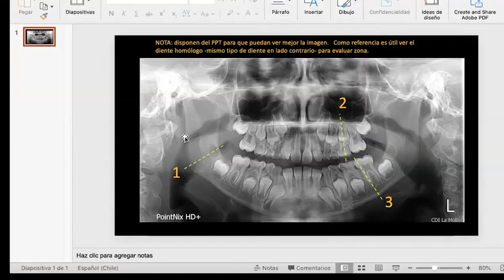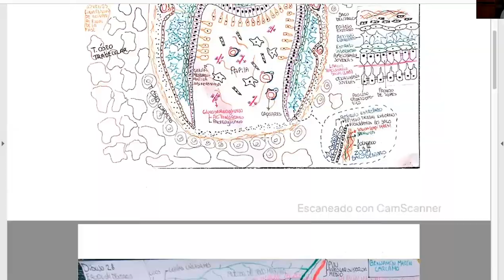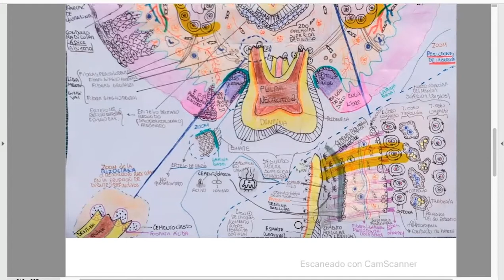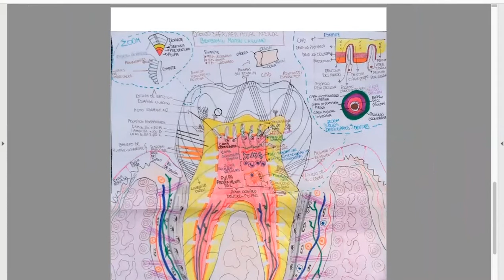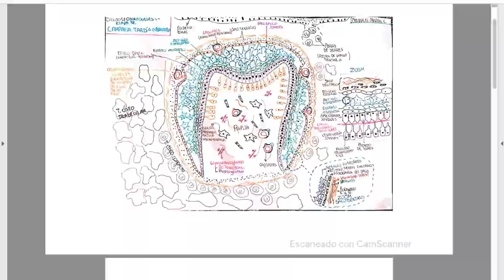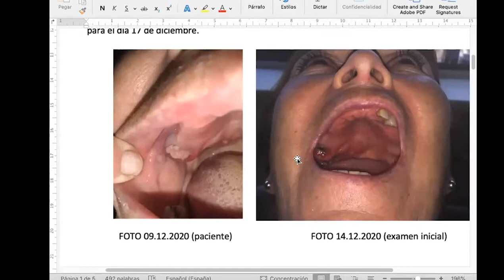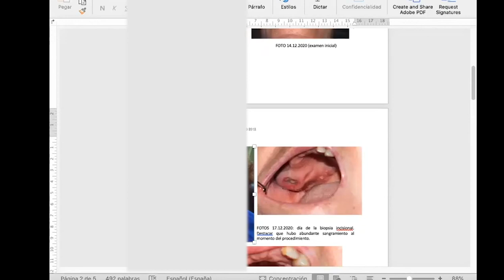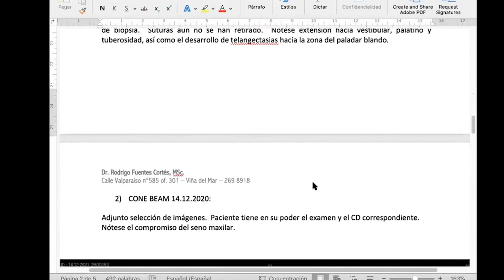(Revisión y comentario) Esquema conceptual de la histología dental a partir de una rx panorámica.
Revisión del trabajo de los estudiantes de primer año de la carrera de Odontología donde se les propone reconocer la etapa de formación dentaria en el que se encuentran distintos dientes a partir de una radiografía panorámica.  Actividad para el curso de MORFOLOGIA II (área de HISTOLOGÍA) de la carrera de Odontología 2020.